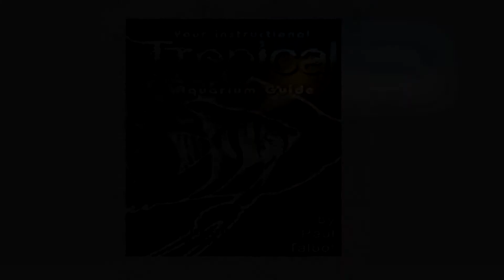Tropical Aquarium DVD Guide by Paul Talbot Fisheyefilms